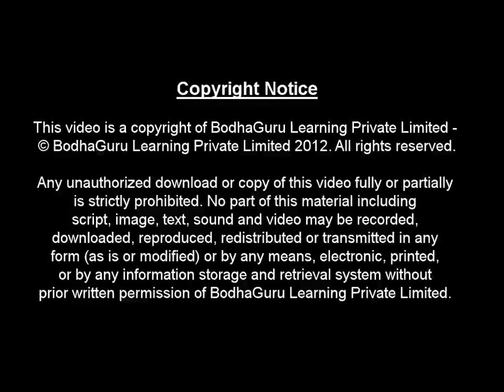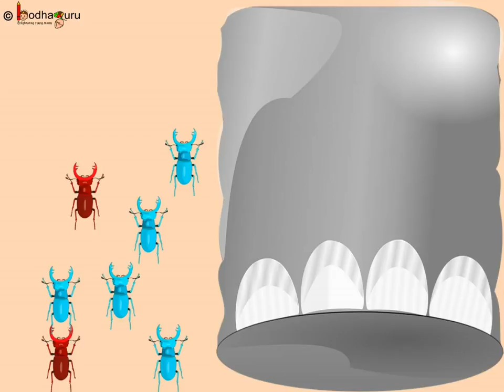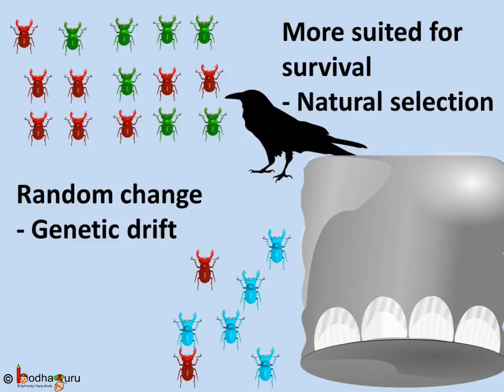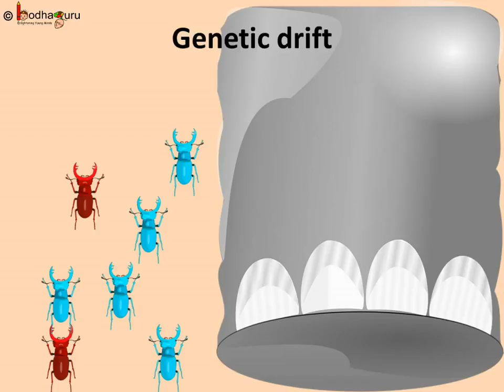विकास – Natural Selection vs Genetic Drift – How species evolved – Hindi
This Hindi video explained how new species evolved. It elaborates the difference between Genetic drift and Natural selection.
This video is mapped to class 10 biology chapter Heredity and Evolution

Team BodhaGuru